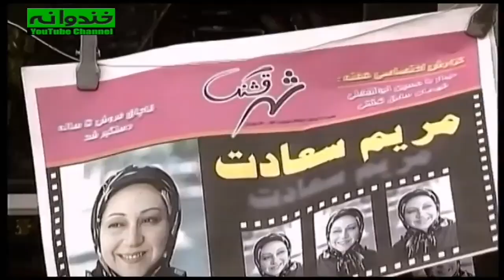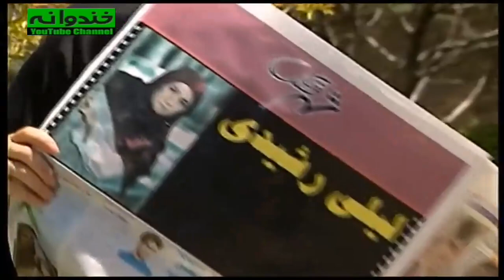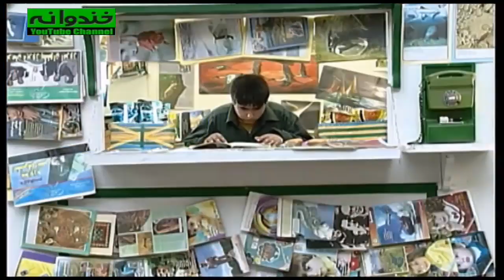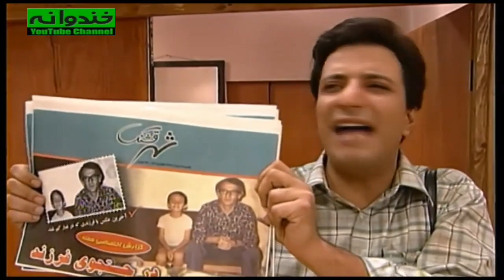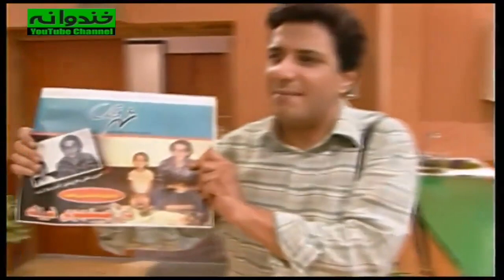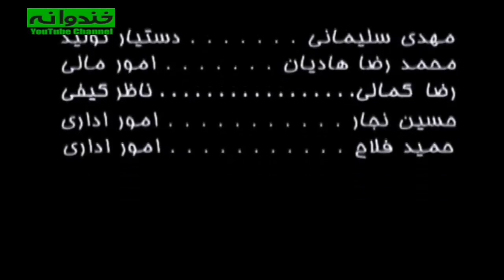سریال نوستالژی کمدی بدون شرح قسمت 45 - Bedoune Sharh Comedy Series E 45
سریال کمدی بدون شرح قسمت چهل و پنجم
داستان سریال قدیمی بدون شرح

اطلاعات کلی سریال نوستالژي و قدیمی بدون شرح
پیمان قاسمخانی
خشایار الوند
مهراب قاسمخانی
امیرمهدی ژوله

ژانر کمدی
سال ساخت: ۱۳۸۱
بازیگران سریال کمدی ایرانی بدون شرح
فتحعلی اویسی
Fathali Oveisy
امیر جعفری
Amir Jafari
مریم سعادت
Maryam Sa'adat
فلامک جنیدی
Falamak Joneidy
لیلی رشیدی
Leili Rashidi
بیژن بنفشه‌خواه
Bijan Banafsheh Khah
محمود بصیری
Mahmoud Basiri
شبنم طلوعی
Shabnam Tolouei

General Info. about Serial Irani Bedoune Sharh :
Genre: Comedy